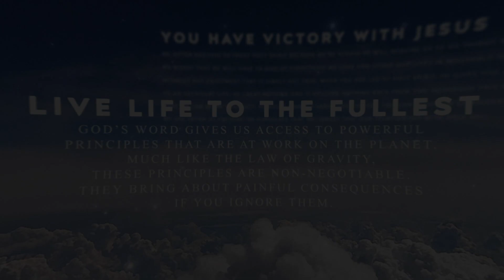Devoted: To Know God, Look At Jesus [John 14:7]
Devoted: To Know God, Look At Jesus

Today's Topic - Jesus loved people, period. And He loves you.

Today's Verse - John 14:7 (NLT)